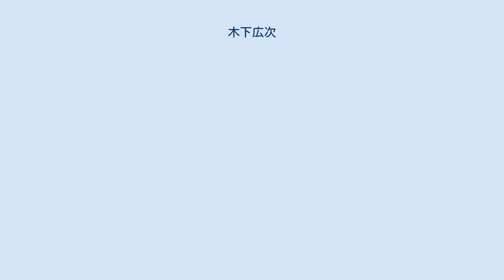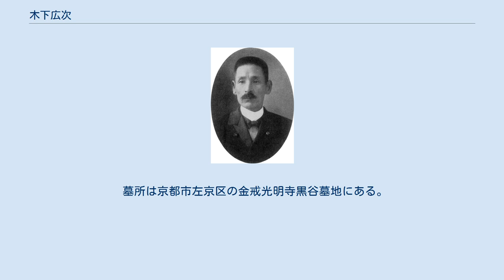木下広次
木下 広次（きのした ひろじ、1851年2月25日（嘉永4年1月25日） - 1910年（明治43年）8月22日）は明治時代の日本の法学者、教育行政官。
法学博士。
 第一高等中学校（東京大学教養学部の前身）校長、文部省専門学務局長、京都帝国大学（京都大学の前身）初代総長、貴族院議員を歴任した。
 肥後国飽田郡坪井（現在の熊本県熊本市）に熊本藩儒の木下犀潭の四男として生まれる。
1870年（明治3年）、熊本藩貢進生として友人2人とともに大学南校に入学、1872年明法寮（のちの司法省法学校）に転入学、ボアソナードのもとでフランス法学を学んだ。
4年制の同校を卒業（法学校第一期生）しないまま、1875年には留仏しパリ大学法科に入学、1879年11月に卒業し法律学士の学位を得た。
さらに法学博士の学位を受けたという。
7年間の研学後、1882年に帰国。
文部省御用掛および東京大学法学部講師となり、翌1883年教授に就任した。
 1889年5月、帝国大学（東京大学を改称）法科大学教授と兼任のまま第一高等中学校（のち第一高等学校に改称し現在の東京大学教養学部の前身となった）の校長に就任した(奏任官三等)。
森有礼文相にもとめられて、前年の1888年8月に、法科大学教授と兼任のまま教学の実権を持つ同校の教頭に就任している。
1893年6月まで校長在任、1890年には学生自治を認め自治寮を開設した。
同年5月にインブリー事件、翌1891年1月に内村鑑三不敬事件がおこっている。
同年12月22日に貴族院議員に勅選され、1893年6月には井上毅文相のもとで文部省専門学務局長に就任しさまざまな高等教育改革を進めた。
 1897年の京都帝国大学発足にともない、木下は専門学務局長を兼任のまま同年6月28日、初代総長に就任（8月2日には専門学務局長を退任）、ドイツ流の大学システムを採用し京都大学のいわゆる「自由の学風」の基礎を作ったとされる。
京都帝国大学寄宿舎(吉田寮の前身)を設置し、舎生に管理と運営(自治)をさせた。
また京都帝大の初代の事務局長であった中川小十郎による京都法政学校（立命館大学の前身）の設立（1900年）にも協力を惜しまなかった。
1907年7月1日、京大総長を依願退官、同年12月、名誉教授となった。
1908年7月1日、錦鶏間祗候に任じられた。
 墓所は京都市左京区の金戒光明寺黒谷墓地にある。
 木下旧蔵の文書は京都大学の大学文書館に寄託され、2004年（平成16年）9月より「木下広次関係資料」として公開されている。